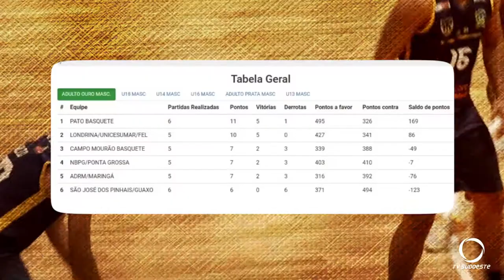Pato Basquete vence o São José dos Pinhais pelo paranaense